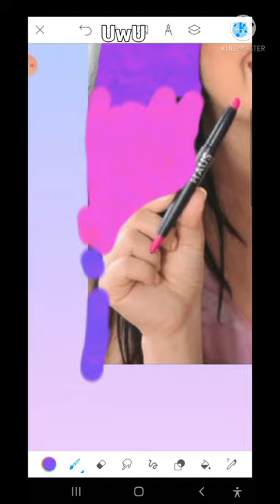Sandra Cires Art